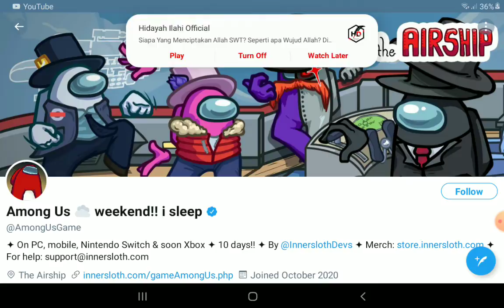Among Us - Part 36: Airship Mau Rilis?! | Fathan Channel TV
Ingat! 31 Maret!